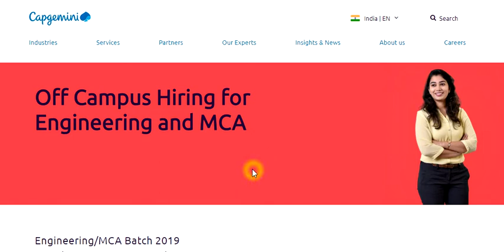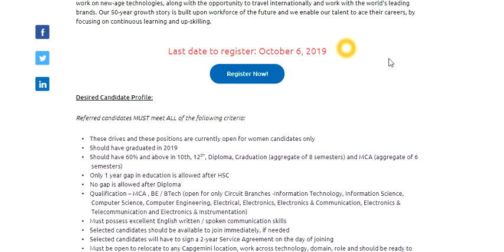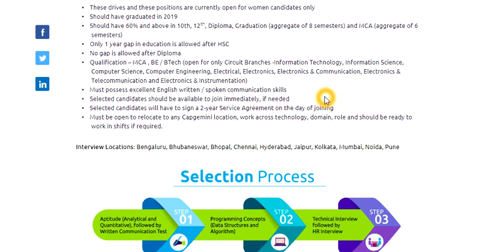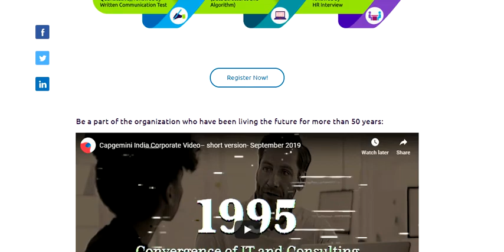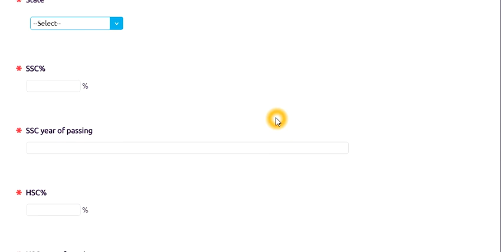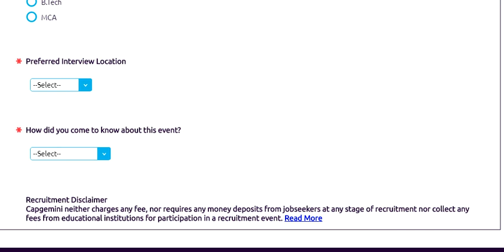Capgemini Off Campus Hiring for Engineering and MCA Students | Complete Details Of The Drive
This capegimini offcampus drive is for Engineering and MCA graduates.Who are passing in-
Passing batch - 2019
Last date for register- 6 Oct 2019